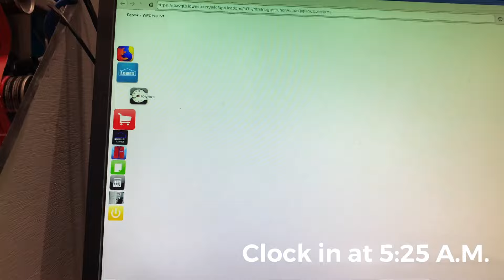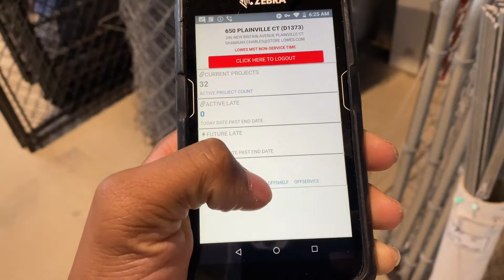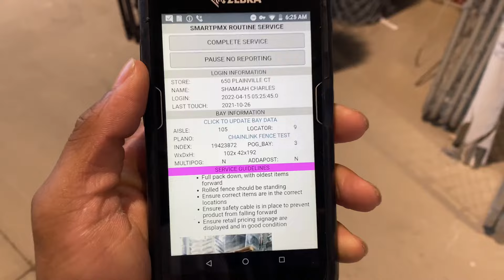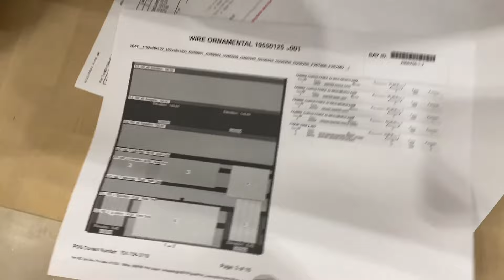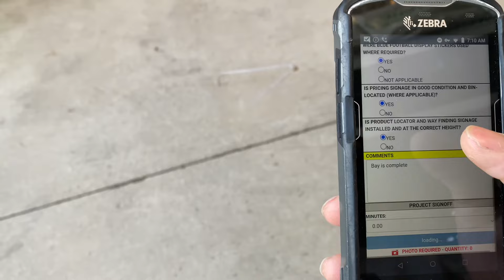Day In The Life at Lowes (MST Edition) Pt. 2 | Shamaah860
All music is by me, can be found in music playlist on channel !